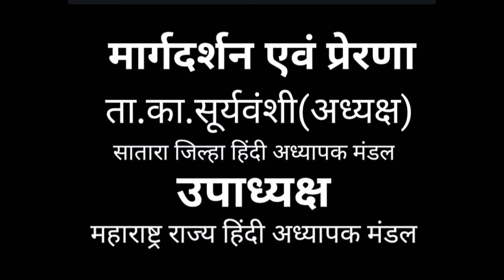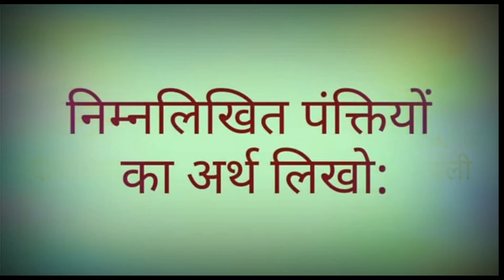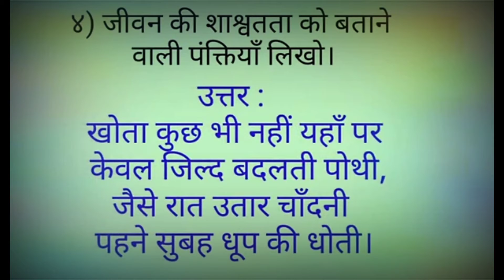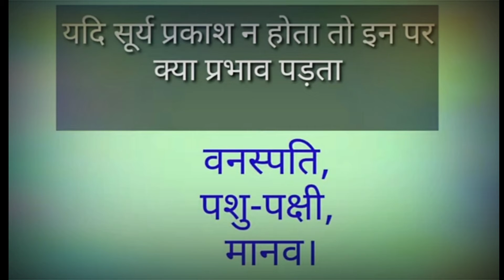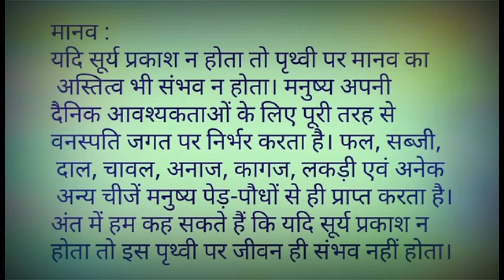सातवी हिंदी जीवन मरा नहीं करता‌ है स्वाध्याय भाषा बिंदू के साथ